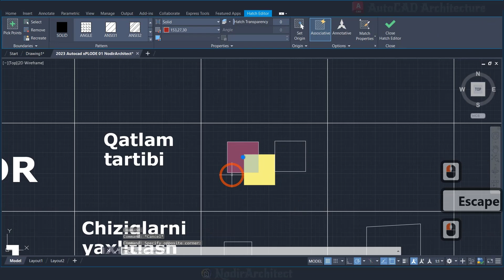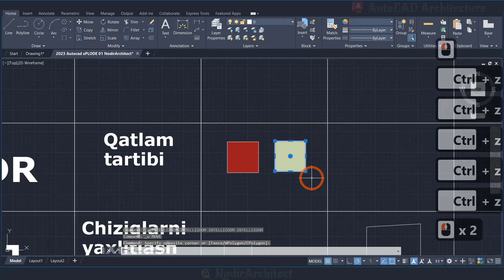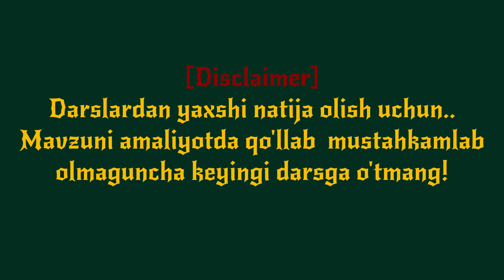26 DrawOrder DRA